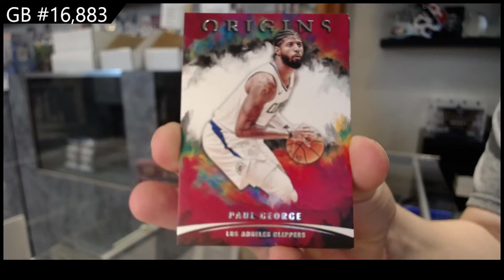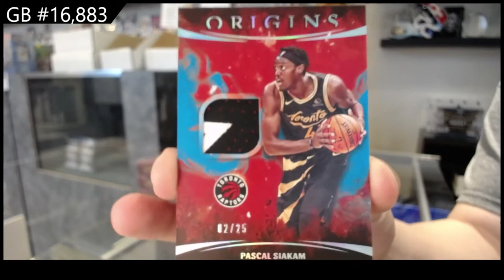20-21 Panini Origins Basketball Box Break - C&C GB #16,883